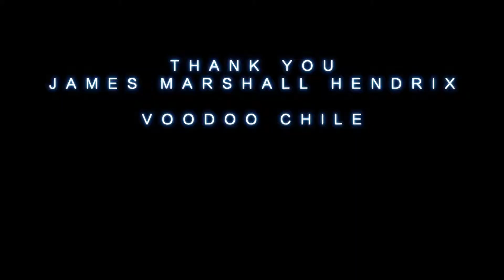Voodoo Chile - WATW - the Blue Room Bar pdx June 2015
Willie & the Whips channel Jimi at the Blue Room Bar in Portland Oregon June 12, 2015.

Bass Art Behrman
Drums Ed Portnow
Guitar Will Morgan
Harp Kevin Bean